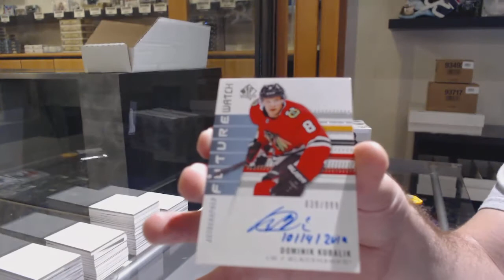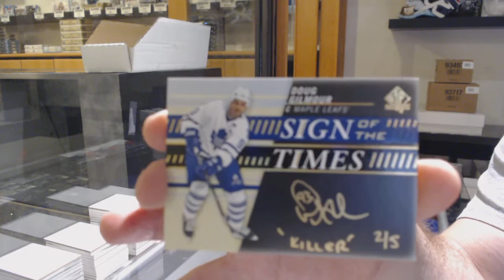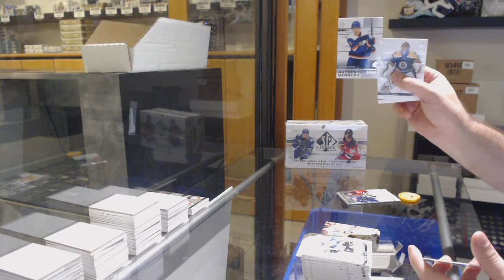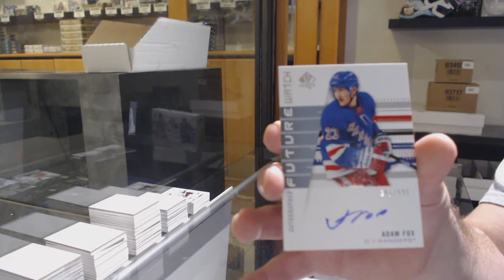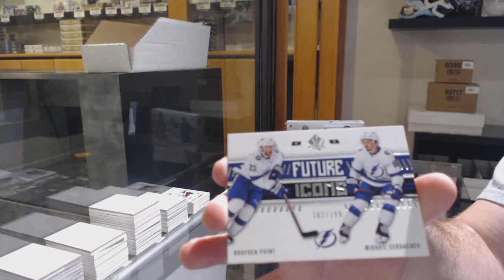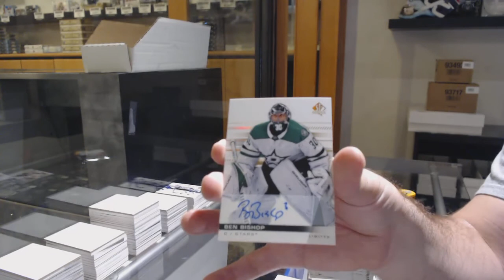19-20 Upper Deck SP Authentic Hockey 4 Box Break - C&C GB #11,878